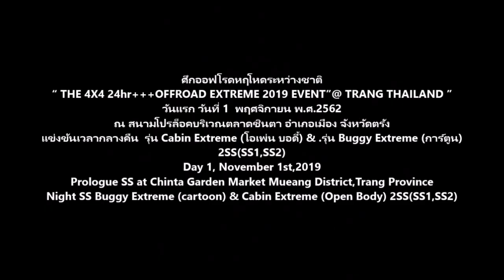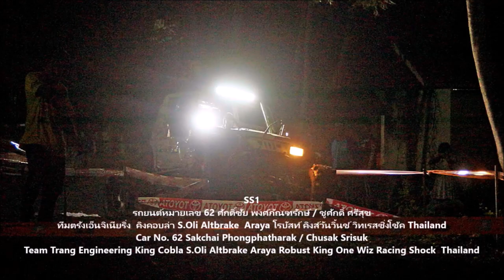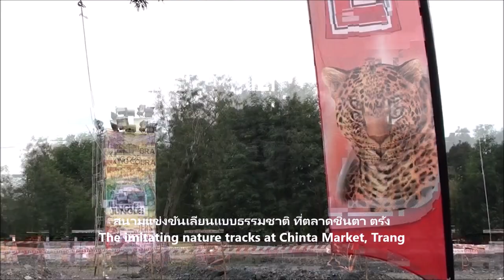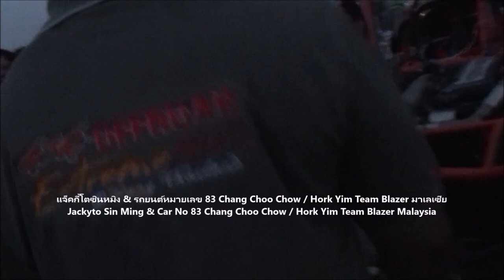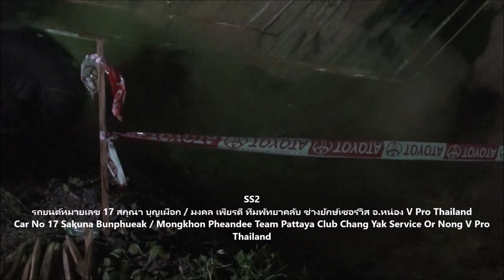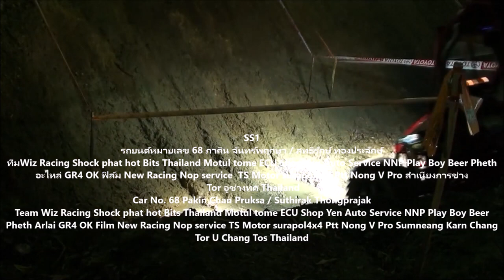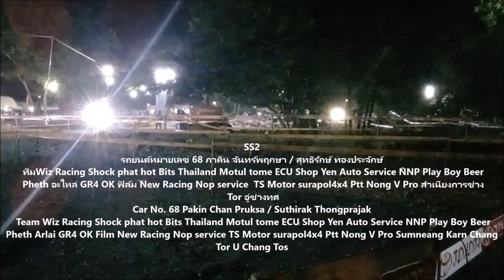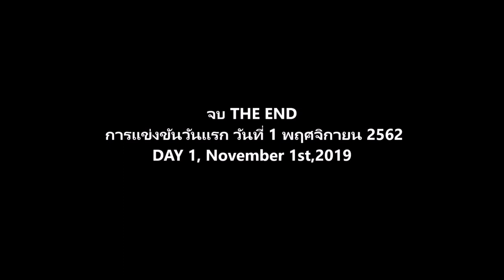4x4 Thailandoffroad Adventure Photos & VDO News -THE 4X4 24hr+++OFFROAD EXTREME 2019 Day1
@4x4 Thailandoffroad Adventure Photos & VDO News
                          THE 4X4 24hr+++OFFROAD EXTREME 2019 EVENT @ TRANG THAILAND
The best off-road competition have new battle occur in Thailand and occurring in many places in the southern region. The Most recently  first time of “The 4X4 24hr+++OFFROAD EXTREME 2019 EVENT@ TRANG THAILAND ” between 1-3 Nov 2019 Prologue SS at Chinta Garden Market and Jungle SS at Sub-district Administration Organization Bangrak ,sub-district,Trang province  were held by "Wisit Phuriyaphan" who being the long-time off-road manager of the southern region but he disappeared and laying on of hands for many years has return back to organizing  this offroad event Collaborate with Trang city and Kings Cobra tire by BTV official sponsor and many sponsors,with the objective as 1. To earnings in come money for the Trang Amateur Radio Association 2. To promote tourism in Trang province 3. To promote friendships and relationships among off-road friends both Thai and foreign and continuously passing on generations to next generrations.
The competition are divided into 4 categories: 1. Buggy Extreme (cartoon) 2. Cabin Extreme (Open Body) 3. Hardcore 4x4 (Jungle Open) 4. Light Core 4x4 (Leaf Spring) the participants totals 57 teams competing are the best off-road skills competitors from all parts of Thailand. And there are 14 foreign off-road competitors  from Malaysia, 1 team from China and Hong Kong. Competition rules use the Thailand Championship rules and local rules.
There have  a trophy of honor and a prize money as in 1.Buggy Extreme  (cartoon) category the winner prize is 50,000 baht and prize money reward in SS.  2.Cabin Extreme (open body)category winner prize is 50,000 baht. 3.Hardcore 4x4 (Jungle Open) winner  prize is 30,000 baht  and special prize of 20,000 baht. 4. Light Core 4x4 category (Leaf Spring) winner prize is 20,000 baht and special prize of 5,000 baht and an overall trophy the highest overall score supports trophies from Dr. Prachin Iamlumnao  president of federation Offroaders Of Thailand(OFT).
The competition has "Wisit Phuriyaphan" acting duty as competition director, "Anan Tangcharoenchai"competition manager in  Prologue SS at Chinta Garden Market,  "Kogey, Roaj Kawean"  competition manager in Jungle SS at Sub-district Administration Organization Bangrak, “Anan Moradokkseam”Assitant competition manager SAO Bangrak, “Tanitep Boongan, Witaya Doungluang, Kunchit Petsanun, Theitiphan Yingcharoenwarakorn, Montein Nilpoo, Piyawat chaitawewong, Wanchai Sangprajong, Somdad Napattalung” Chief marshalls SS1-SS9, Backhoe excavator car in  Chinta market 2 cars and Bang Rak 4 cars, marshalls committee from the Trang Amateur Radio Association, "Chavalit Fakkaew" is commentator in Chinta garden market tracks "Orawan Rattanapan" is responsible for controlling the competition score and Medic of Wattanapat Hospital Trang.
Day 1 on 1 Nov at 18.00 hrs. The opening ceremony was honored by Mr. Luechai Charoensap the governor of Trang province and many invited guests come to participate in the opening ceremony of the competition at Chinta Garden Market.
And started 2 categories racing in the Buggy Extreme and Cabin Extreme , racing simultaneously on 2 SS pair tracks. Which is a new path to create obstacles for different creative ideas as there have a giant steel reinforced concrete pipe for the car to passing big hole,and other deep holes, alternating hills, large and small hills, long curves, danger short curves and slushy mud hazards waiting intercept racing cars periodically for esulting in not being able to use much speed.  The first day of the battleoffroad were fun, exciting, challenging and crowded around the  SS tracks until midnight.
 ศึกออฟโรดหฤโหดระหว่างชาติรายการ “ 4X4 24hr+++OFFROAD EXTREME 2019 EVENT”@ TRANG THAILAND ”
     สุดยอดการแข่งขันออฟโรดสมรภูมิใหม่ๆเกิดขึ้นในเมืองไทยเกิดขึ้นหลายแห่งในภาคใต้ ล่าสุดได้อดีตผู้จัดการแข่งขันออฟโรดที่ยาวนานของภาคใต้ แต่หายหน้าวางมือไปหลายปี “วิศิษฎ์ ภู่ริยะพันธ์” ผู้อำนวยการจัดการแข่งขัน  ร่วมกับจังหวัดตรัง และยางคิงส์คอบบร้า by BTV สปอนเซอร์อย่างเป็นทางการ จัดการแข่งขันออฟโรดหฤโหดระหว่างชาติครั้งแรกรายการ “ 4X4 24hr+++OFFROAD EXTREME 2019 EVENT@ TRANG THAILAND ”ระหว่างวันที่ 1 – 3 พฤศจิกายน พ.ศ.2562
วันแรก วันที่ 1 พ.ย. เวลาประมาณ 18.00 น. พิธีเปิดการแข่งขันได้รับเกียรติจากนายลือชัย เจริญทรัพย์ ผู้ว่าราชการจังหวัดตรัง และแขกผู้มีเกียรติรับเชิญหลายท่าน มาร่วมทำพิธีเปิดการแข่งขัน บริเวณสนามโปรล็อคบริเวณตลาดชินตา
และเริ่มต้นการแข่งขัน 2 รุ่น ในรุ่น Buggy Extreme และรุ่น Cabin Extreme (โอเพ่น บอดี้) แข่งพร้อมกันในเส้นทางคู่จำนวน 2 SS ซึ่งเป็นเส้นทางสร้างอุปสรรคที่ความคิดสรรสร้างใหม่ที่แตกต่าง มีท่อปูนเสริมเหล็กขนาดยักษ์เอาใว้ให้รถยนต์วิ่งลอดไปได้ หลุมลึก เนินสลับ เนินเล็กใหญ่ ทางโค้งยาว โค้งสั้นอันตราย โคลนเละลื่น ดักรถยนต์แข่งเอาใว้เป็นระยะๆ ทำให้ไม่สามารถใช้ความเร็วมากได้ สมรภูมิวันแรกให้ความสนุกมันส์เร้าใจให้กับผู้ชมแน่นขนัดทั่วสนามจนถึงเวลาเที่ยงคืนกว่าๆ